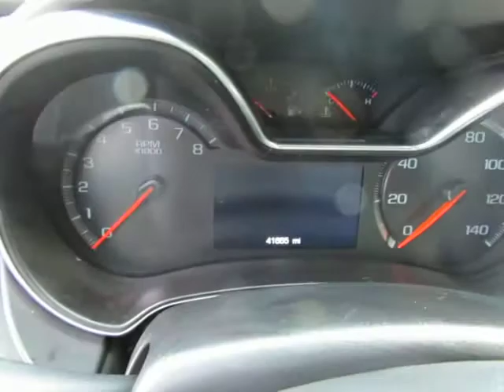2017 Chevrolet Impala Premier G571